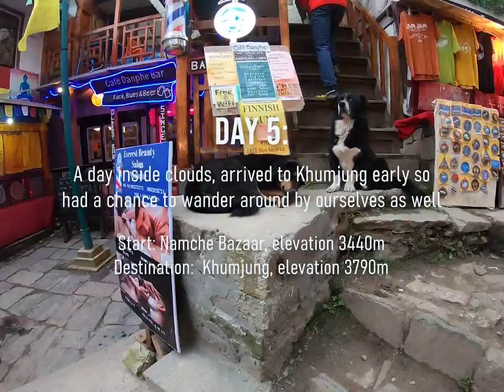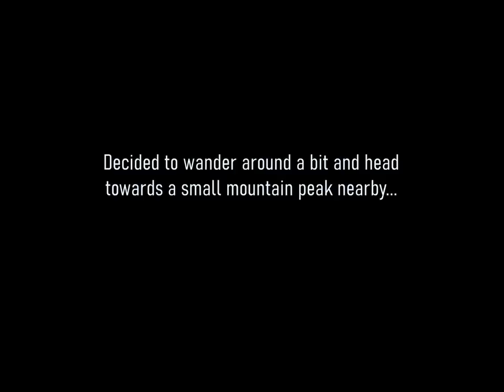Mount Everest base camp trekking, day 5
Everesti baaslaagri matk, 5. päev (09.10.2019):
Algus: Namche Bazaar, 3440m
Lõpp: Khumjung, 3790m
Vedelikutarve: 1.75l: 1.25l teed, 0.5l vett
Hommikul põikasime enne Khumjungi poole minemist veel läbi teisest suunast, kus olid mingid tähtsad ausambad. Natuke selline tavaline turistikas ja sestap mul ka väga meelde ei jäänud, mis asjad need olid 😃
Üsna päeva alguses liitus meiega ka üks vahva koer- saatis meid päris pikalt. Ühel hetkel aga hakkas ka temal igav ja pöördus koju tagasi. Koerad kusjuures olid seal mõned huvitavate silmadega- karva järgi krants, kuid silmad täiesti sinised. Ühel olid vist ka erinevad- pruun ja sinine.
See päev (ja siit edasi) olime kõik suuresti pilves. Paks hall pilve-udu oli pikalt ümberringi. Tekitas mõnusalt müstilise miljöö. Sügisene kirev taimestik lõi hea kontrasti. Sealt alates oli juba selgelt näha, et taimestik on jäänud kiduramaks ja suuri puid enam ei ole. Sellel kõrgusel tundsin ka esimesi väiksemaid peavalusid. Ilmselt 3.7km kõrgust avaldas mõju, kuid need võisid muidugi olla ka sellest, et ilmselt jõin siiski liiga vähe (toidud olid sageli veel lisaks vedelikurohked- supid jms, neid statistikas ei kajastanud). Matkates küll vaevu higistasin ja tempo oli aeglasemast aeglasem, kuid siiski. Sundisin suurematel tõusudel ennast sügavamalt ja rohkem hingama, et hapnikudefitsiiti vähendada. Tea kui palju pointi sel oli... 🙂
Khumjungi külla viis allamäge tee, mis oli ilmselt üks kõige ilusamaid kogu selle reisi vältel. Paksus udus võis vahel kohata suuremaid ronga-laadseid lindusid. Ilm oli vaikne ja nende kraaksatused kõlasid eriti süngelt 😃 Seal võis näha ka juba neid õigeid jakke, mitte neid tavalisi väiksemaid mägiveiseid, kes allpool tuiasid. Videos küll neid kahjuks peale ei jäänud veel.
Külavärav oli uhke nagu neil ikka kombeks- kaunistustega sissekäik, katus peal, sees rida palveveskeid.
Nägin seal ka esimest korda, kuidas valmistatakse kohalikku küttematerjali- veisesitt oli koogiks pressitud ja kivimüürile kuivama löödud. Osa kookidest oli juba maha kukkund ja järeldan sellest, et need siis olid "valmis saanud", e kütmiseks piisavalt kuivad. Iga teemaja vist nende abil ennast soojas hoidiski- suurem söögiruum, mille keskel oli metall-ahi, mis pidevalt küdes.
Majadel olid kõigil ümber väga korralikult laotud kivist müürid, mis näisidki olevat seal eelkõige selleks, et majapidamistes loomi alal kinni hoida.
Huvitav oli näha, kuidas kohalik klooster (vist oli klooster) oli ehitatud- puu, mis ette jäi, polnud maha võetud, vaid kloostri katusesse oli tehtud auk, et puu saaks edasi kasvada 🙂
Reisi alguses oli juba kindel soov, et tahaks ka kusagil rajalt eemal ringi tuiata ja loodust näha. Kuna jõudsime külla varakult ja valget aega veel jagus, siis läksime kahe kamraadiga välja, valisime esimese ettejuhtuva jõukohasema künkatipu eemal ja asusime astuma.
Üsna pea aga saime aru, et sedasi tuugalt kuhugi põõsarinde vahele mäe nõlvale ekslema minna on päris keeruline ülesanne. Mägi, mis eemalt tundus lihtsalt põõsastega kaetud olevat, sisaldas kohati isegi paari meetri sügavusi kivipragusid. See kõik võttis tempot korralikult maha. Ühel hetkel suutsime ka ühe kamraadi silmist kaotada ja tekkis päris mure 😃 aga midagi hullu ei juhtunud ja saime varsti kokku tagasi. Ära seal ei eksi väga, kui, siis vb väga paksu uduga, sest suur küla-lahmakas oli väga hea orientiir ja mäenõlva kontuurid olid väga iseloomulikud.
Peale mõningast ronimist, libisemist, ragistamist ja madistamist jõudsimegi eesmärgini- väike kivinukk künka harjal. Muidugi tuli seal leida kõige kõrgema kivinuki kõige kõrgem koht ja seal peal seista- alles siis sai eesmärk täidetud 🙂